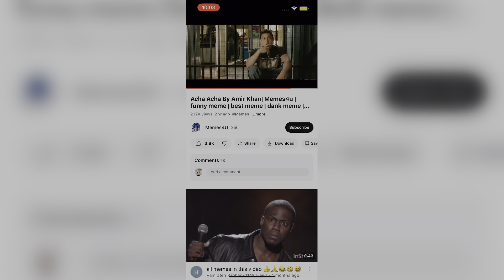Dost Ka New Iphone 😍 | Muhammad Jan Vlogs